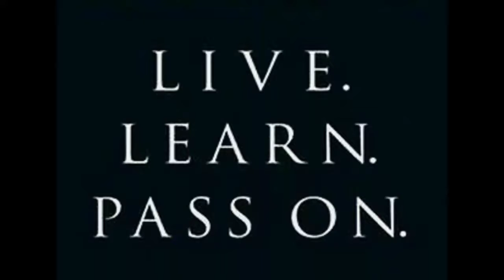Raw High Box Squats - Joey Smith @ Team Nebobarbell 07/2017